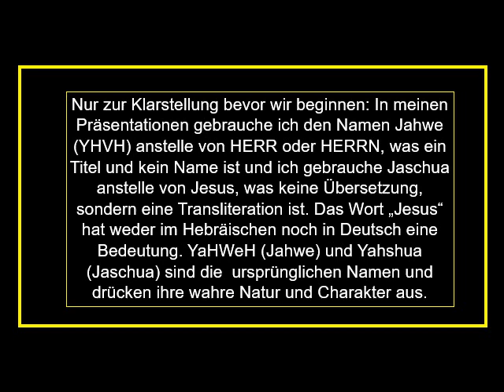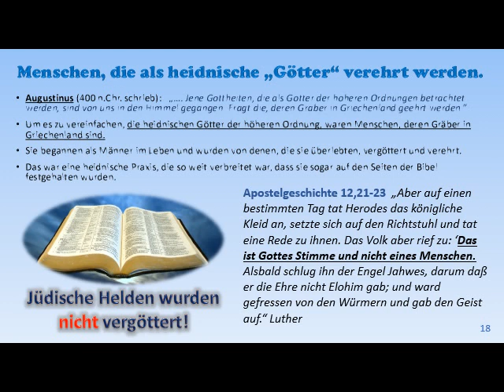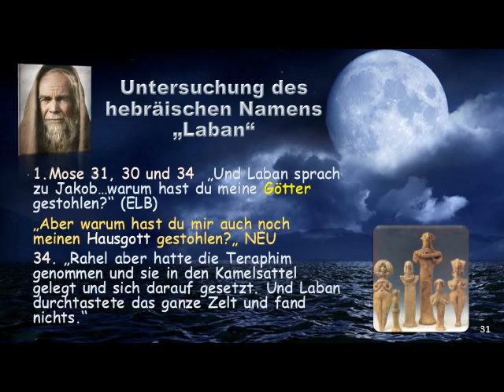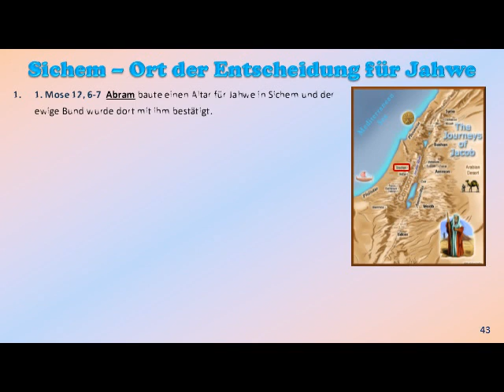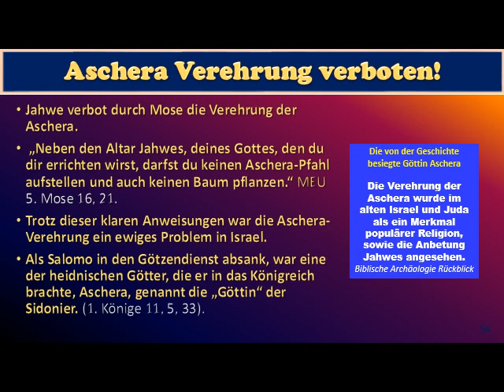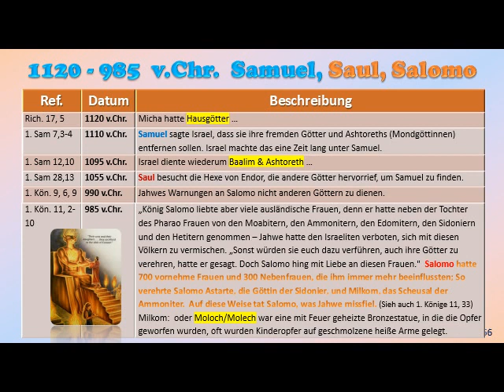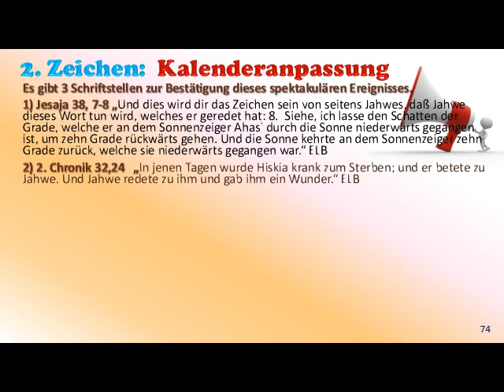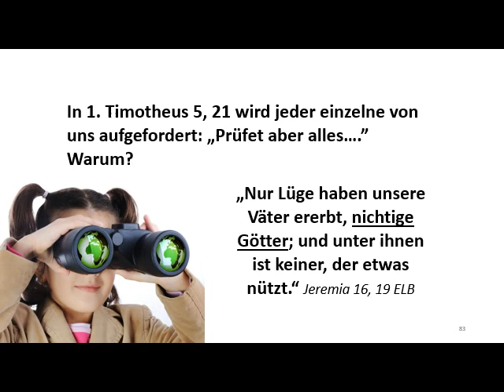Wann begann die Mondanbetung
Ist der Mond wirklich für den Beginn des biblischen Monats zuständig? Oder geht es hier um einen Mond Betrug?